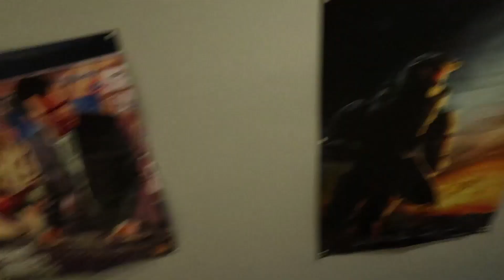LATE NIGHT STARBUCKS!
Friday night! Starbucks, Football, Movies! Brady got into some trouble at school today.

MAIL CALL
We ❤ getting mail from our friends. If you would like to send us something, please send mail to:
The Bright's

Jason & Jennifer, Quinton 21, Ethan 16, Gracie 12, & Brady 5!